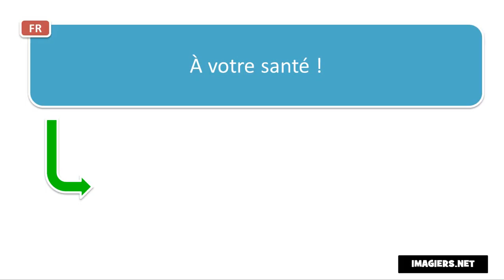Französisch aussprechen # À votre santé !